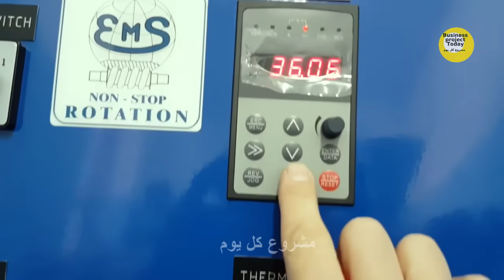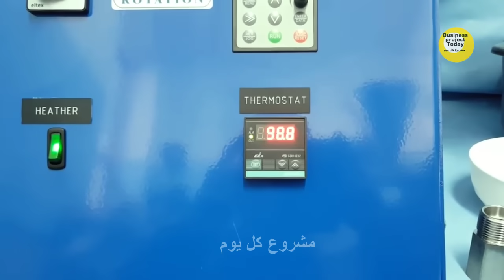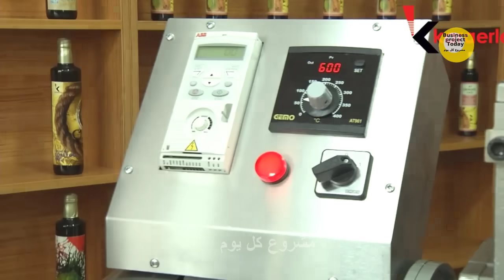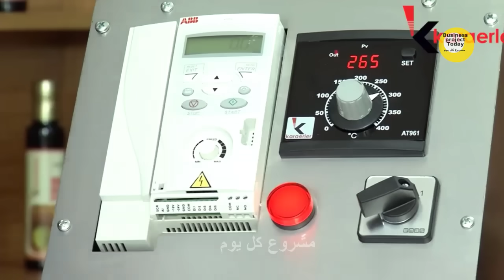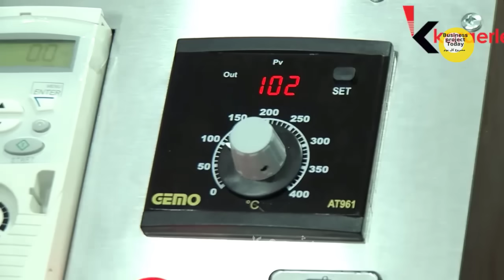أكتشف كيف تربح 40 دولار فى الكيلو الخام من مشروع انتاج الزيوت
أكتشف كيف يربح 900 جنيه شهريا من مشروع انتاج الزيوت

مشروع  اليوم من المنزل مشروع انتاج الزيوت بربح 900 جنيه لبيع كل كيلو خام بيور

فكرة مشروع صغير من منزلك يخليك تكسب ملايين 🤑 لن تصدق سعرها ..
مشروع اليوم من المشاريع السهلة التنفيذ حيث يعتبر من افكار المشاريع الصغيرة براس مال غير مكلف فهو مشروع مربح في الجزائروالعديد من الدول العربية وهو ايضا مصنف ضمن مشروع صغير مربح ومن افكار المشاريع الصغيرة المربحة جدا وغير مكلفة

 This project is a small business idea where it is considered a profitable small project
They are also among the small business ideas in India with small investments and it can be considered one of the bedroom design ideas. We will discuss the best small business packing machine and we will also give the best small business website builder tips for small business owners.
ويعتبر هذا المشروع من مشاريع السعودية التى يمكن تنفيذها داخل المملكة العربية السعودبة ومنها الترفية مثل صالون تجميل للنساء ومشروع  روزنامة الترفية ومن مشروعات السعودية و مشروع السعودية 2030
مشروع معدات ثقيلة ومن مشاريع السعودية و مشروع اليوم منها مشاريع السعودية السياحية ومشاريع جديدة في السعودية والتى تعتبر من المشاريع السعودية المربحة ومن المشاريع المربحة بالسعودية مشروع عصر الزيوت عن طريق ماكينة انتاج الزيوت الطبيعية والنباتية والزيوت الطبية والزيوت العطرية وعصر زيت الزيتون البكر ومشروع انتاج زيت الزيتون
ولكن من المهم دراسة جدوى المشاريع مشاريع 2030 السعودية ويعتبر مشروع التجارة الاليكترونية من اهم مشروع السعوديه و هناك شركة مشاريع الترفيه السعودية
ومن اكبر مشروع في السعودية و مشاريع المملكة الجديدة و مشاريع السعوديه
وبمكن القوا على مشروع تعليم القيادة مشروع السعودية الجديد
ومن مشاريع السعودية الجديدة وبعتبر هذه المشاريع من افكار مشاريع صغيرة مربحة جدا وغير مكلفة للشباب وافضل مشاريع السعودية 2030 و اكبر مشاريع السعودية
ماكينة بمقام مصنع كامل  ماكينة هتكسبك 900 جنيه | لبيع كل كيلو خام بيور | يمكن تنفيذه بالمملكة العربية السعودية فهو من مشاريع السعودية و مشروع ناجح للشباب بكل المقاييس والسوق  متعطش له من غير خليط اهم ما في المشروع انك تعرف تسوق الزيوت المطلوبه وما هى افضل انواع الزيوت النباتية و زيت الزيتون زيت اللوز زيت السمسم زيت حبة البركة وبديل زيت القلي وكذلك بديل الزيت للطبخ والتعرق على افضل زيت طبخ صحي ومن اهم الزيوت زيت الترافل وزيت السمسم للاطفال وزيت العربي ومن انواع  الزيوت زيت الزيتون و زيت جوز الهند
ومن فوائد زيت الزيتون فوائد كثيرة و فوائد زيت السمسم كذلك كثيرة ومن اكثر انواع الزيوت استخداما زيت زيتون وزيت اللوز المر و زيت اللوز الحلو وزيت السمسم وزيت الزيتون و زيت جوز الهند وزيت الصويا
وزيت دلال وزيوت الطبخ  وللماكينة القدرة على عصر زيوت الطبخ مثل زيت سمسم وبديل زيت الزيتون
ومن اهم الزيوت الموجودة بالسوق زيت الزيتون وزيت جوز الهند وزيت الكانولا وزيت دوار الشمس وزيت الصويا وزيت الاركان وزيت قلي ولكن يجب الحذر من اضرار زيت الزيتون
وتعصر الماكينة كذلك زيت كانولا و زيت زيتون بكر وزيت نور و شرب زيت الزيتون مفيد للصحة
وفوائد زيت الزيتون للجسم عديدة و زيت العربي وزيت أركان والارغان وساسو زيت زيتون وزيتون وزعتر وزيت للجسم ومعصرة زيت سمسم و زيت زيتون ساسو  الفرق بين زيت اللوز الحلو والمر
وبديل زيت القلي انواع كثيرة  و كذلك بديل الزيت للطبخ  وبعتبر زيت الزيتون افضل زيت طبخ صحي
و زيت الترافل وزيت السمسم للاطفال و بديل الزيت في الطبخ و أفضل زيت للقلي صحيا
ومن أفضل زيت للطبخ غير مهدرج وانواع زيت الطبخ وزيت نباتي وزيت الضب وافضل زيت صحي للطبخ
زيت العربي للقلي وزيوت صحية للقلي والزيوت النباتية المفيدة للجسم عديدة  وزيت طبخ صحي وهناك زيوت صحية و الزيت النباتي افضل انواع الزيوت للقلي و زيت الزيتون للاطفال  وطبخ زيت الزيتون
افضل زيت للطبخ زيت زيتون كوبوليفا وفوائد زيت الزيتون مع الثوم واختبار زيت الزيتون الأصلي بالملح وكذلك زيت زيتون
ايه افضل مشروع مربح,
اكتر مشروع مربح,
ازاى اعمل مشروع مربح من البيت,
استثمارات مربحة,
اسهل مشروع مربح,
افضل تجارة مربحة,
مشروع استثماري ناجح,
دراسة جدوى مصنع مياه معدنية pdf,
دراسة جدوى مصنع,
افضل مشروع مربح,
فكرة مشروع مربح,
مشروع مربح برأس مال بسيط,
تجارة سريعة ومربحة للشباب,
مشروع مربح وغير مكلف,
مشاريع مصانع صغيرة مربحة,
فكرة تجارة مربحة,
مشروع صغير مربح,
مشروع برأس مال صغير,
اسهل مشاريع مربحة,
مشاريع براس مال قليل,
مشروع مربح,
مشرورع ناجح,
مشروع
مشروع صغير مربح,
اكبر مشروع في السعودية,
مشاريع السعودية,
مشاريع السعودية 2022,
مشروع مربح براس مال بسيط,
الثانوية العامة,
الثانوية الازهرية ,
فكرة مشروع,
فكار مشاريع تجارية,
مشاريع السعودية,
مشاريع السعودية 2023,